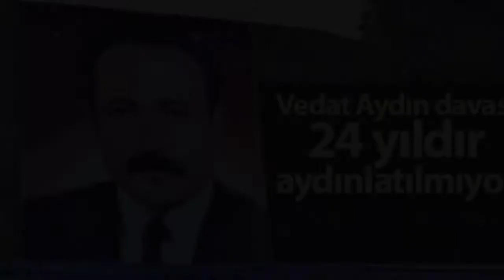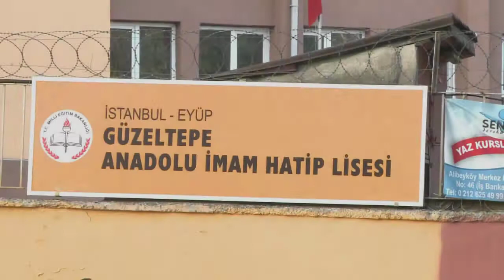Selahattin Demirtas - When Democracy was Imprisoned in Turkey -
The money goes to funding the website, paying our translators, advertising the channel and sending for charity in Kurdistan. Thank you!

Selahattin Demirtas is a Zaza-kurdish politican in Turkey which in recent years have become a symbol for democracy and freedom of speech in Turkey.

During his struggle, he has become a fighter for kurds, opposition and minorities in Turkey such as homosexuals and christians.

Demirtas was imprisoned in November 2016. This is the documentary about his life.